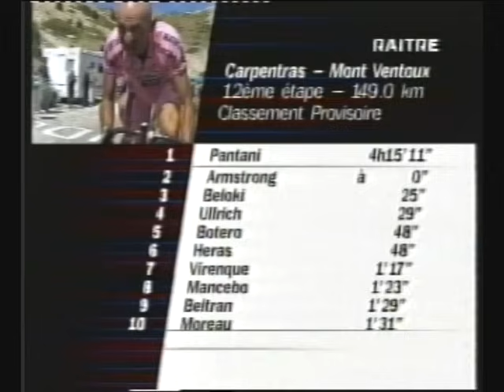Mont Ventoux 2000 Marco Pantani 4/5